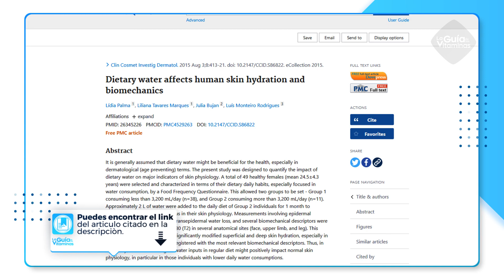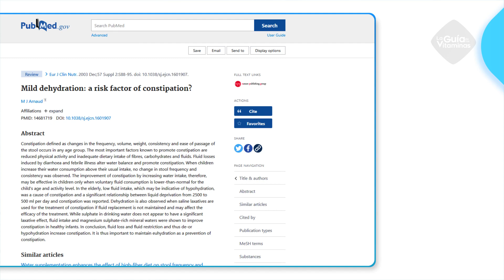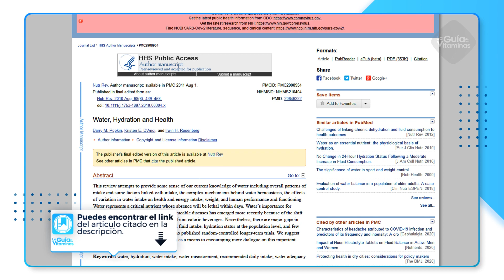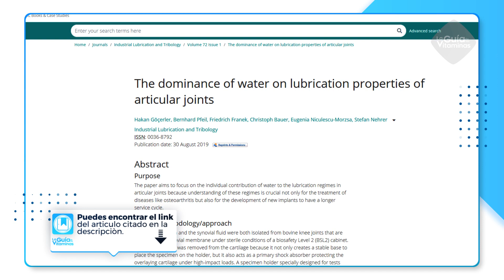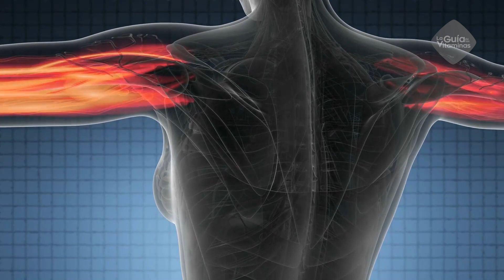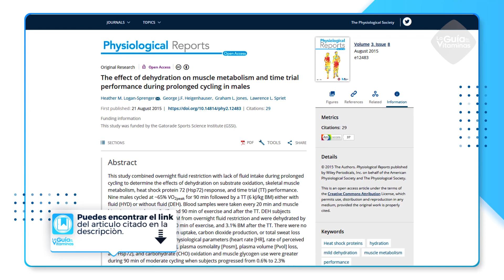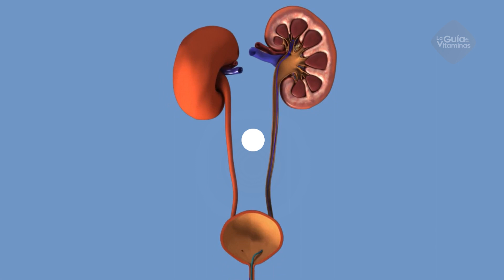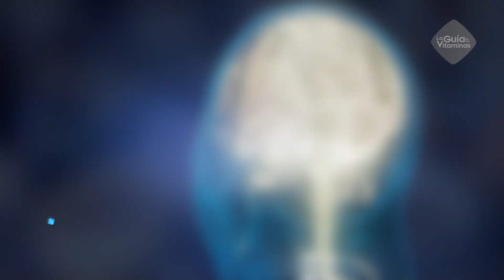13 señales de que tu cuerpo esta suplicando por más agua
13 señales de que tu cuerpo esta suplicando por más agua.

No hay nada más refrescante que un vaso de agua helada. Un simple vaso de agua puede ser más satisfactorio que una taza de café o una lata de refresco. A pesar de esto, muchos de nosotros no bebemos suficiente agua a diario.

Al privarnos del recurso más natural del mundo, dañamos continuamente nuestro cuerpo y a veces no prestamos atención a los síntomas que revelan que te encuentras deshidratado. Por ello te traemos este video  de las 13 señales que tu cuerpo está suplicando por más agua